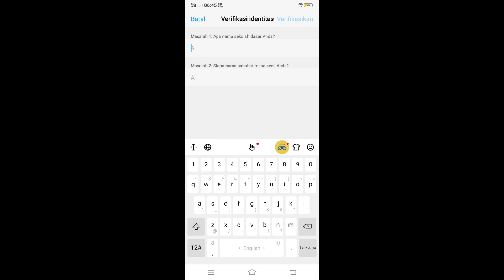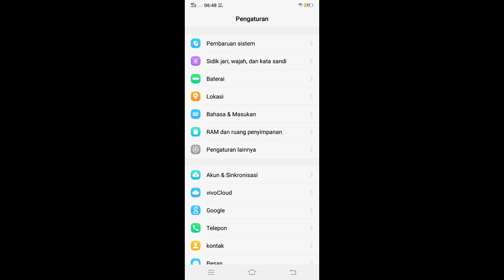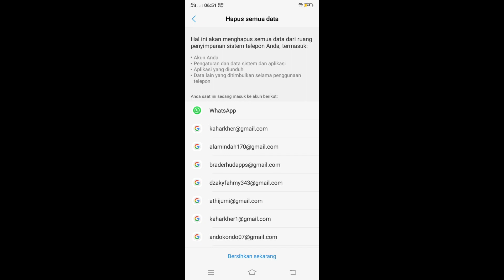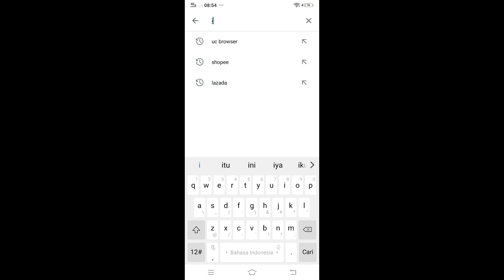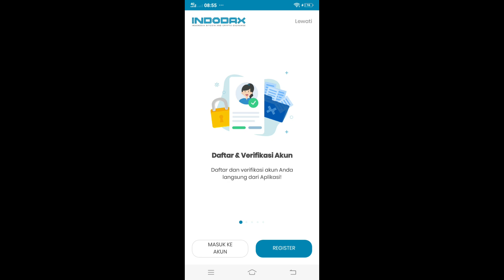Cara Mengatasi Lupa Sandi & Pertanyaan Keamanan Untuk Aplikasi Yang Di Enkripsi (VIVO, OPPO, XIAOMI)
Lihat juga : Cara hapus data di Android tanpa menghapus kontak atau data WhatsApp melalui video ini
Pada kesempatan yang lalu, saya telah membuat video mengenai cara mengatasi lupa pertanyaan keamanan. Atau cara mereset ulang pertanyaan keamanan pada HP VIVO yang lupa layar kunci.

Dari video tersebut, ada beberapa komentar yang katanya tidak dapat mengatasi lupa sandi dan pertanyaan keamanan. Ia tidak dapat menyelesaikan atau mengikuti seperti yang ada dalam video.

Olehnya itu, kali ini kami membagikan lagi satu video yang semoga bisa menhyelesaikan masalah Lupa Sandi & Pertanyaan Keamanan Untuk Aplikasi Yang Di Enkripsi